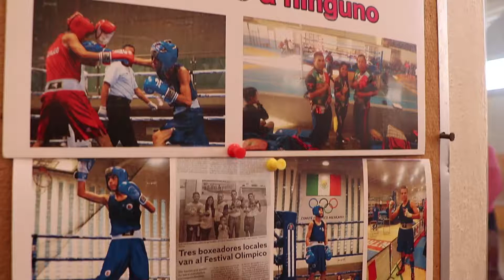Genera molestia falta de apoyo del INPODE a boxeadores juveniles